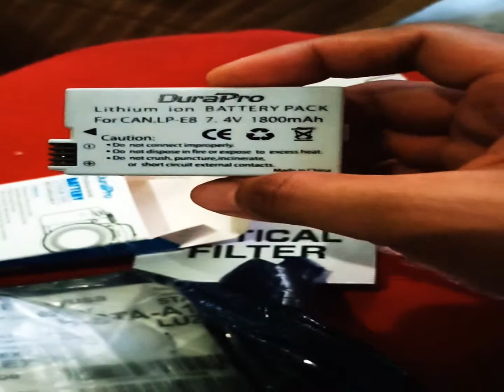Unboxing Dura Pro Battery and Kenko Optical Filter from lazada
Hi mga repapips share ko lang tong binili kong battery para sa
camera ko na canon 600d LP-E8 replacement para sa canon battery
1k  2pcs  good for backup and Kenko optical filter